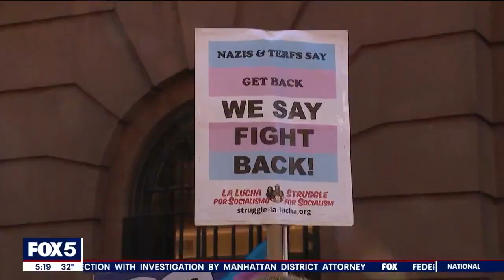'Drag Story Hour' draws supporters, opponents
A Drag Story Hour hosted by New York Attorney General Letitia James drew protestors and a large police presence at the Lesbian, Gay, Bisexual & Transgender Community Center in Greenwich Village.